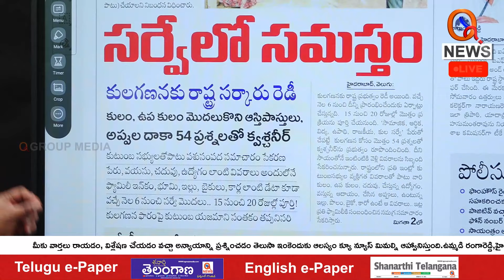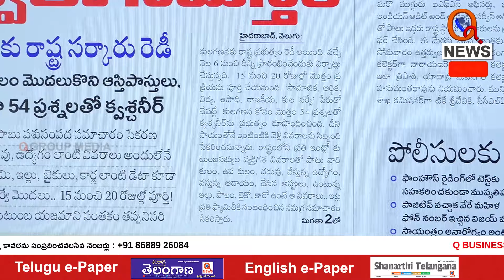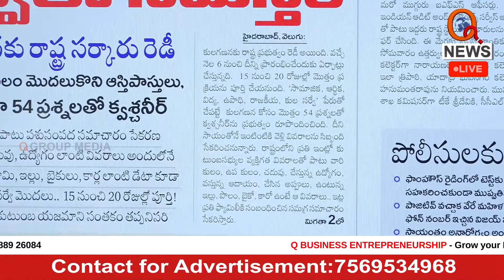BCs Must Have 52% Reservation | QnewsHD